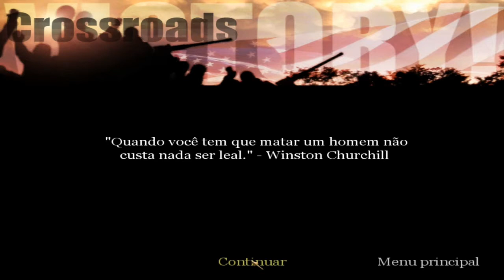Call of Duty United Offesive DETONADO HD Arredores de Bagstone (03) [2/2]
Estamos atacando pontos estrategicos na zona rural de Bagstone para poder iniciar a ofensiva contra a cidade belga

Missão 2 parte 2